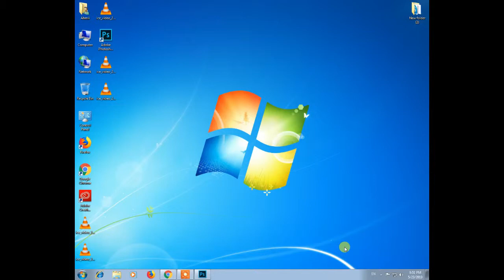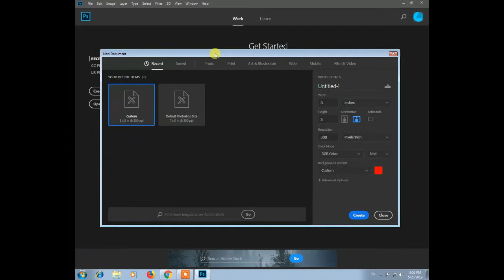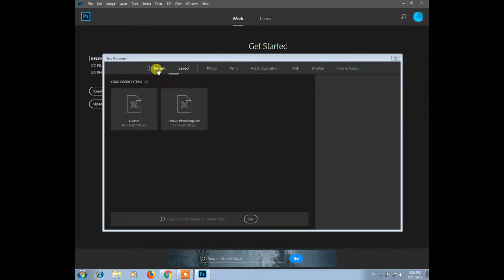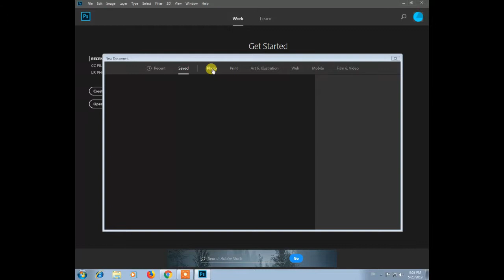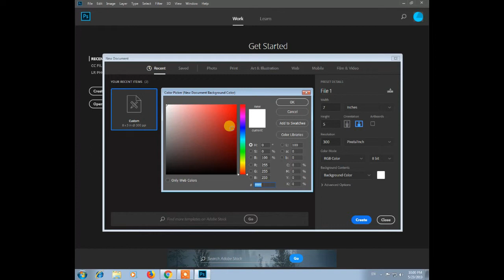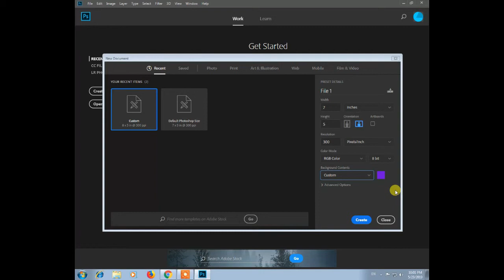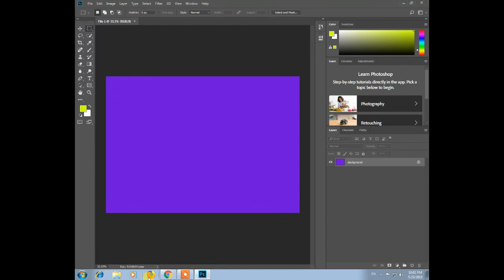Create New File | Adobe Photoshop Complete Tutorial Part 2 | Urdu/Hindi